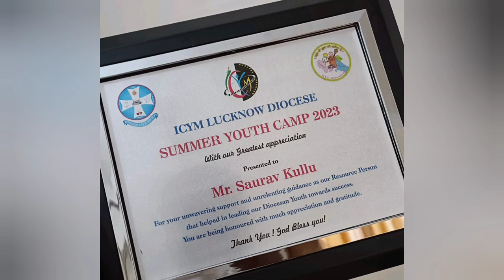8 Aug - Happy Birthday Mr. Saurav Kullu, God Bless You